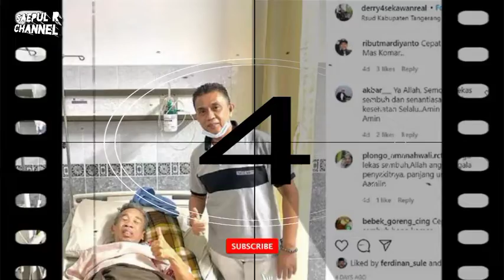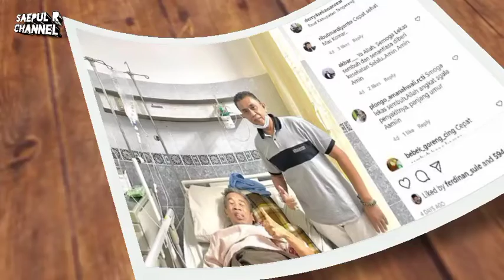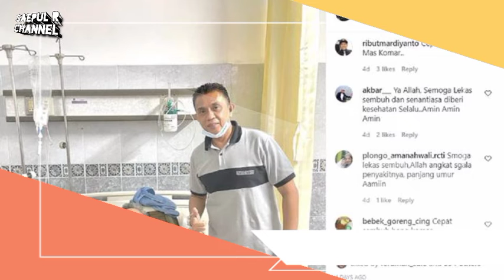INNALILLAHI! Pelawak Nurul Qomar Idap Kanker Usus Stadium 4 jalani Operasi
SAEPUL R channel. Nurul Qomar jalani operasi kanker usus.

Pelawak Nurul Qomar baru beberapa bulan ini mengetahui dirinya divonis megidap kanker usus stadium 4C. Qomar menjelaskan penyebab dirinya mengidap kanker usus.

Salah satu penyebab yang Qomar pahami karena faktor genetika atau keturunan. Sudah sekitar dua bulan dia mengetahui sakit setelah melakukan pemeriksaan kesehatan.

"Setelah dilakukan pemeriksaan secara sesama, scan, rontgen, dan semua proses, semua medical dilalui, 'Pak Haji ada faktor genetika sudah lama,'" jelas Qomar saat ditemui di kawasan Senayan, Jakarta Pusat.

copyright _ 2021 SAEPUL R channel.